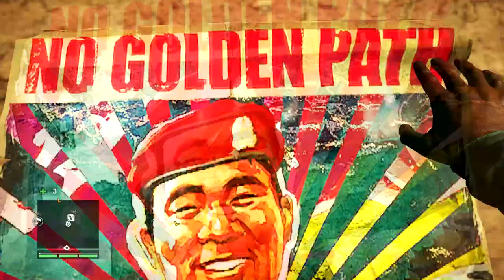Far Cry 4 Morris Let's Plays... Bell Tower Treasures #1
Ajay takes down his first tower and his first driving lesson.